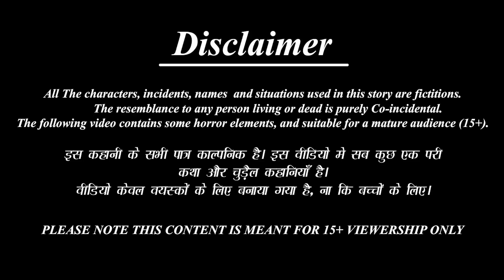Nakarattil kirāmattu marumakaḷ | Tamil Stories | Tamil Kavithai | Stories in Tamil | Moral Story